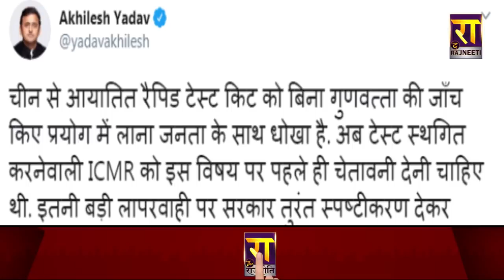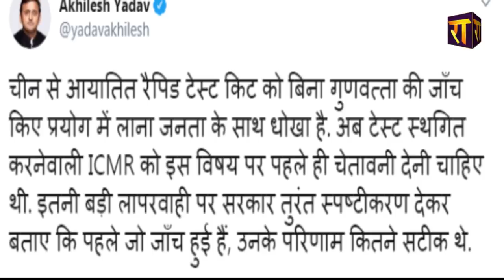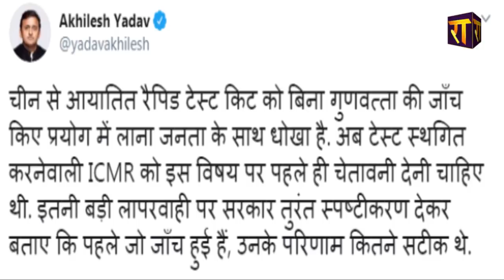चीन से मिले ‘डबल धोखे’ पर मोदी सरकार पर हमलावर हुए Akhilesh Yadav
चीन से मिले ‘डबल धोखे’ पर मोदी सरकार पर हमलावर हुए